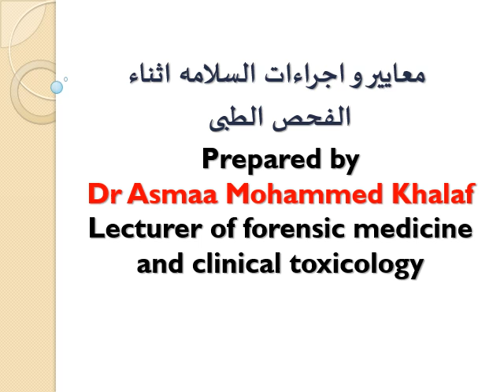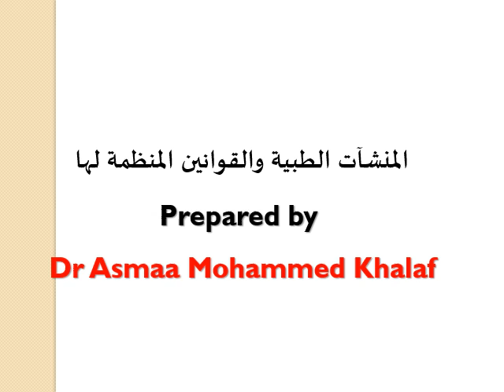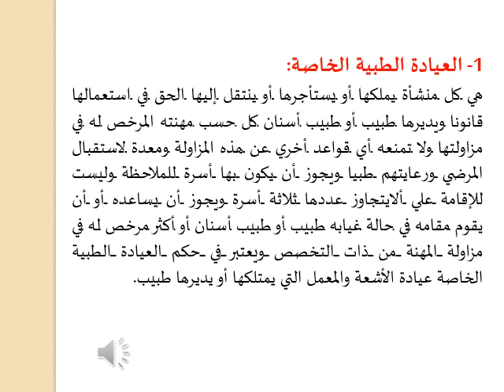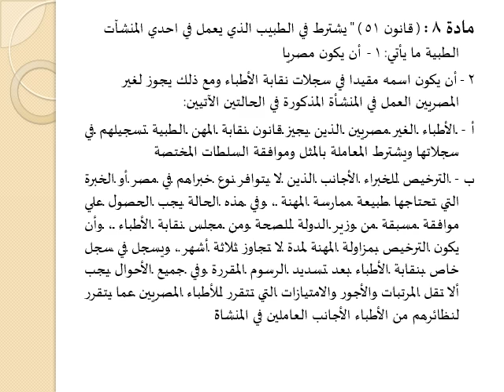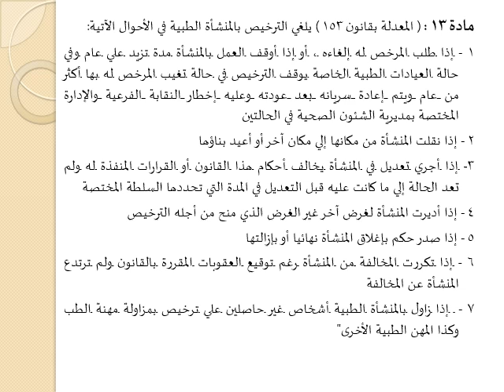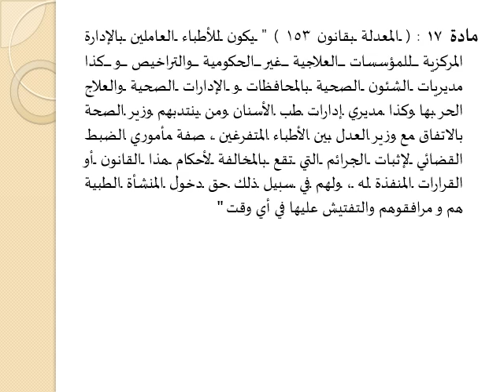معايير السلامه والمنشآت الطبية